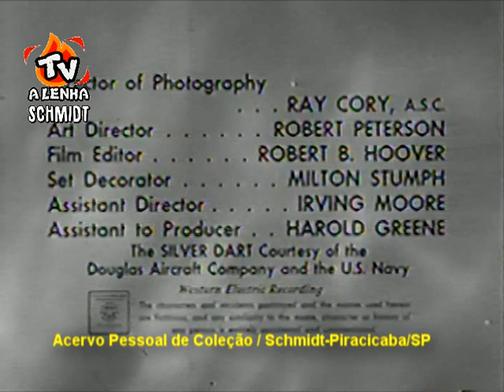JET JACKSON, O COMANDANTE METEORO 1954 / DUBLAGEM CLÁSSICA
RARIDADE! PEQUENO TRECHO C/ A DUBLAGEM CLÁSSICA DE EPISÓDIO COMPLETO DO ACERVO TV A LENHA

OBRIGADO AMIGOS!